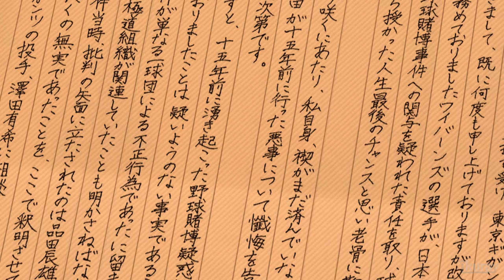YAKUZA 5 Remastered - Finale - Chapter 1 A Legend Returns - Gameplay Walkthrough (4K)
Chapter 1: A Legend Returns
Main article: Yakuza 5/Finale Chapter 1
Kiryu arrives back in Kamurocho, intent on learning the truth. Elsewhere in the district, Saejima, after meeting again with Detective Serizawa, Saejima travels to Purgatory to ask the Florist of Sai for information on Morinaga's whereabouts. Saejima finds Aizawa, and the two consult the Florist about Morinaga's whereabouts. After both of them fight in the underground coliseum as payment, the Florist reveals that Morinaga had been murdered several days prior by an unknown assailant.

16GB Corsair 2400MHZ DDR4 8GBx2.